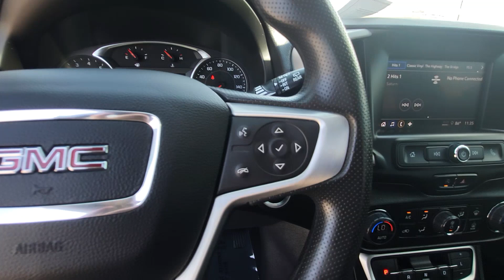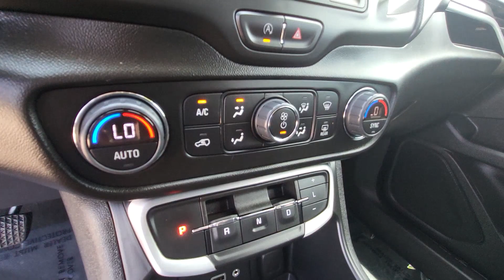2022 GMC Terrain SLE North Valley, South Valley, Los Lunas, Rio Rancho NM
Pre-Owned 2022 GMC Terrain SLE available at Larry H Miller Hyundai Albuquerque located in 9820 Coors Blvd NW, Albuquerque, NM, 87114.

Servicing the North Valley, South Valley, Los Lunas, Rio Rancho area.

Please mention the stock# ALH240904A when you contact the dealership for this vehicle.

Hop into the  2022  GMC Terrain.  Enjoy road trips more than ever before in this handsomely styled Terrain. Its comfortable, flexible interior offers all the amenities and space you need to make the journey relaxing. And you'll love its high safety scores, too! These are just some of the great options this vehicle comes with: Wireless Apple Carplay®/Android Auto®, Pre-Collision System, Intelligent Auto on/off High Beams, Lane Departure Warning, All Wheel Drive, Keyless Entry, Heated Mirrors, Satellite Radio, Keyless Start, Remote Engine Start. Get the safety features you need and the style you want in this striking Terrain. Our team will give you an outstanding test drive experience. Stop in today!